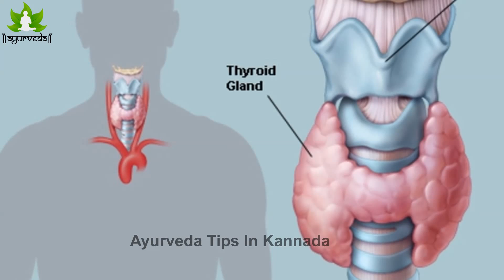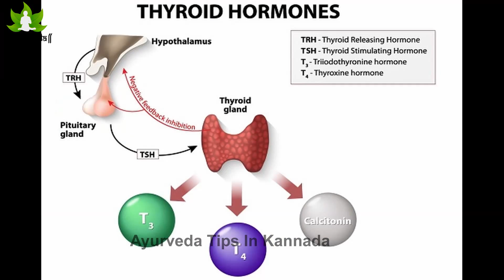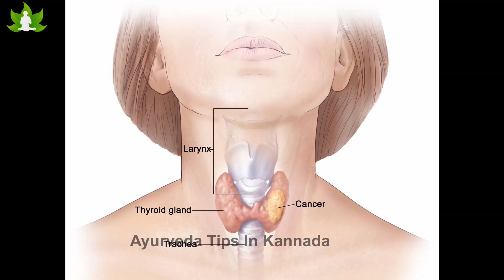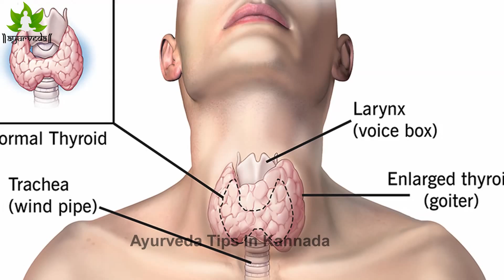Thyroid Symptoms and Treatment in Kannada By Ananth ji | Thyroid Disorder and Causes in Kannada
ಸೂಚನೆ ➤ YouTube is an Public Domain. We are not promoting any individual persons, organizations or products. We're not forcing or compel viewers to call the numbers and visit the places which we're displayed for information of concerned persons. Believing or not-believing is left to viewers perceptions.